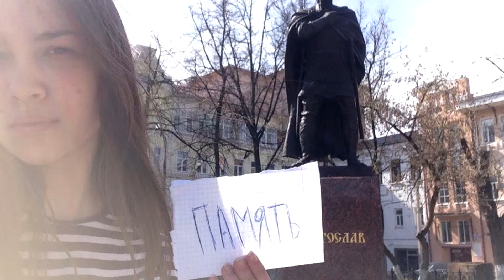Приключение в Подмосковье (Видео отчёт за Апрель 2017)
Приключение в Подмосковье.Министерство культуры Московской области. Интерактивный квест.(Видео Отчёт за Апрель 2017)